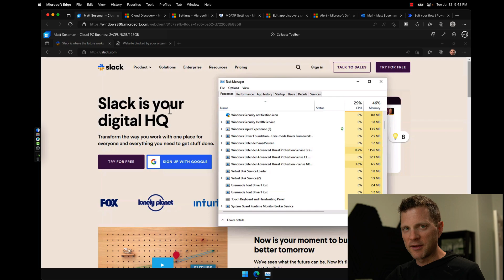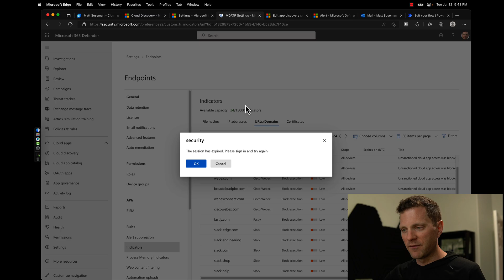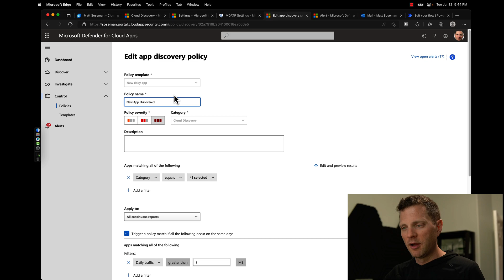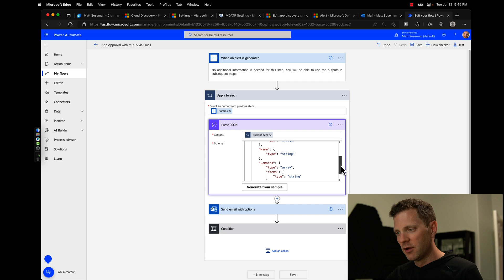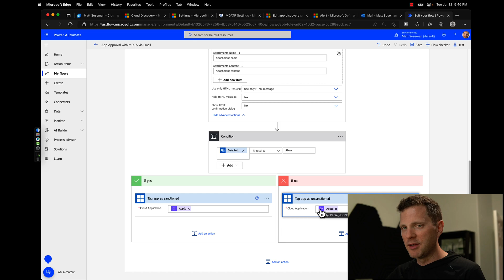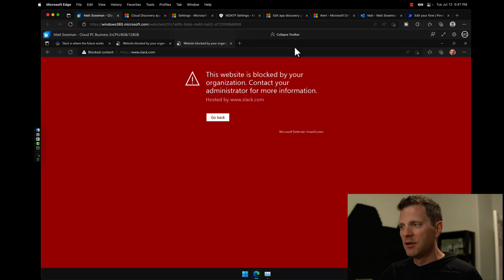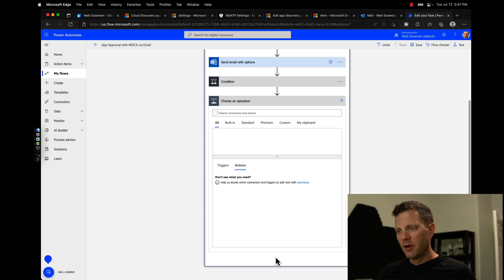Block SaaS Apps w/ Power Automate + Defender for Endpoint + Defender for Cloud Apps!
How can you email the SecOps team when a new SaaS app is discovered, AND give them the option to allow or block automatically? Watch to find out...!

Here's the JSON schema I show in the video, special thanks to the individuals that helped me with this!
    "type": "object",
    "properties": {
        "Type": {
            "type": "string"
        "AppId": {
            "type": "integer"
        "Name": {
            "type": "string"
        "Domains": {
            "type": "array",
            "items": {
                "type": "string"